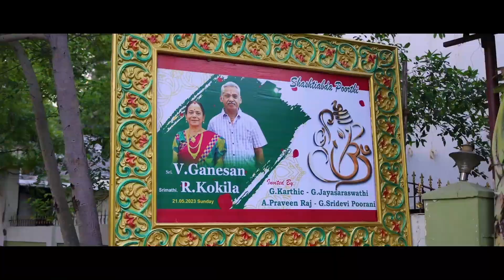Ganesan & Kokila 60th Wedding Highlights | Karthikha Photography